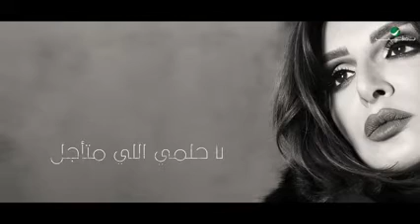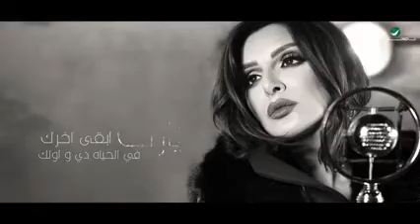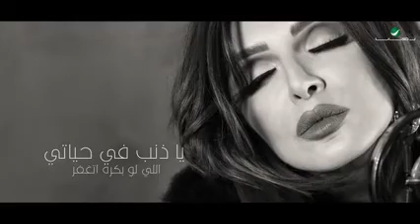أنغام ياريتك فاهمني